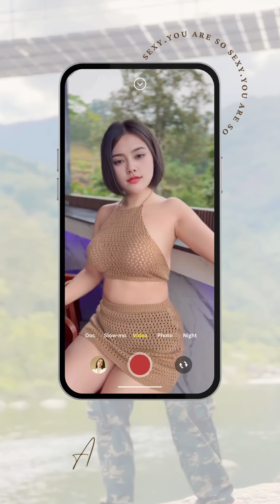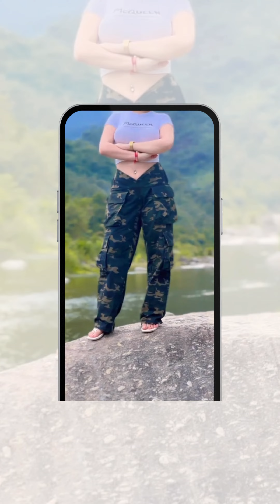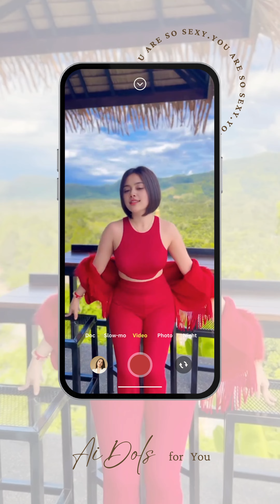Beautiful woman who attracts men's hearts 남심을 사로 잡는 미인 男心をつかむ美人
Captivating a man's heart involves a combination of genuine connection, understanding, and shared experiences. Here are some tips to help you captivate his heart:

Be Yourself: Authenticity is key. Let him see the real you, flaws and all. Pretending to be someone you're not will only lead to misunderstandings later on.

Show Interest in His Interests: Take the time to learn about his hobbies, passions, and interests. Engage in conversations about topics that matter to him. This shows that you value him and his interests.

Be a Good Listener: Pay attention to what he says and show genuine interest in his thoughts and feelings. Listening shows that you care about him and what he has to say.

Be Supportive: Offer your support and encouragement in his endeavors. Whether it's a career goal or a personal aspiration, being there for him during both triumphs and setbacks will strengthen your bond.

Communicate Openly: Be honest and open in your communication. Express your thoughts and feelings openly, and encourage him to do the same. Clear communication builds trust and understanding.

Respect His Space: While spending time together is important, it's also essential to respect his need for space and independence. Allow him to pursue his interests and spend time with friends and family without feeling suffocated.

Surprise Him: Every now and then, surprise him with small gestures of kindness or thoughtfulness. It could be a handwritten note, his favorite homemade meal, or planning a fun outing together.

Maintain a Positive Attitude: A positive outlook can be infectious. Approach life with optimism and enthusiasm, and strive to bring positivity into his life as well.

Be Patient: Building a deep connection takes time. Be patient and allow your relationship to develop naturally, without rushing things.

Show Affection: Express your affection through both words and actions. Whether it's a hug, a kiss, or simply telling him how much he means to you, regular displays of affection can help strengthen your bond.

Remember, every person is unique, so what captivates one man's heart may not necessarily captivate another's. The key is to be genuine, understanding, and attentive to his needs and desires.

※ Contents Notice ※

It contains the unique and mysterious beauty created by artificial intelligence, not ordinary models or celebrity photos. All photos were created through deep learning algorithms and have unique charms and beauty that have never been seen before. What thoughts and emotions does artificial intelligence have? I hope you enjoy it while imagining it together.

The video you are looking at now is to confirm the artistry as much as the current AI tools can achieve, and it is not for the purpose of sexual satisfaction. It aims for design and artistry that can be used in real life by referring to various fashion.

This video is the result of artificial intelligence that has nothing to do with people, celebrities, and celebrities in the real world.